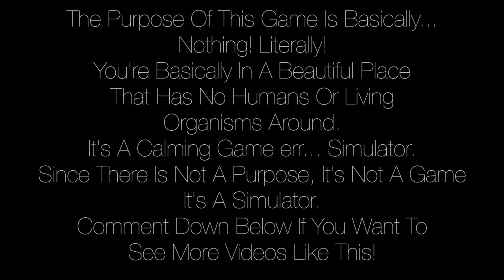This Is Forever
Pictures Used: ???
Links: ???
Videos Used: ???
Links: ???
Musics Used: ???
Links: ???